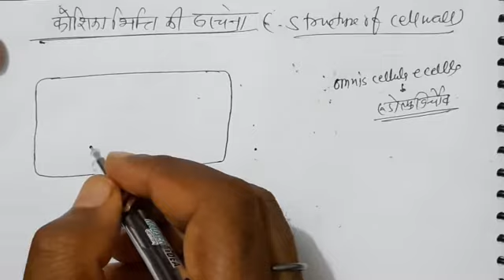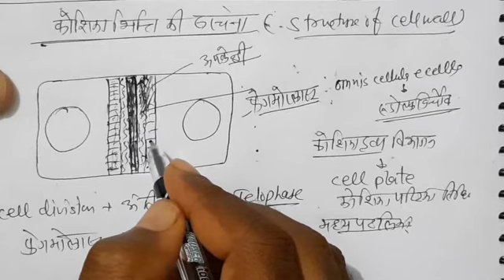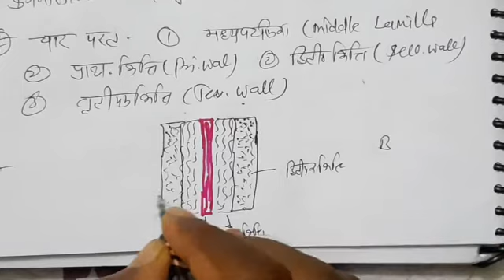CELL WALL Part-2 Class-11 structure of cell wall (कोशिका भित्ति की संरचना)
नमस्कार
 यह हिंदी चैनल है जो विशेष रुप से जीव विज्ञान का अध्ययन करने वाले हिंदी माध्यम के विद्यार्थियों के लिए गुणवत्तापूर्ण शिक्षण उपलब्ध करवाने के उद्देश्य से बनाया गया है ।मुझे पूर्ण आशा है कि की कक्षा 11 ,12 ,नीट एवं अन्य प्रतियोगी परीक्षा की तैयारी कर रहे विद्यार्थियों के लिए यह चैनल बहु उपयोगी साबित होगा ।
शुभ कामना सहित
बी एस शेखावत